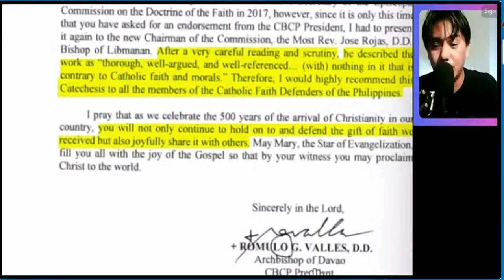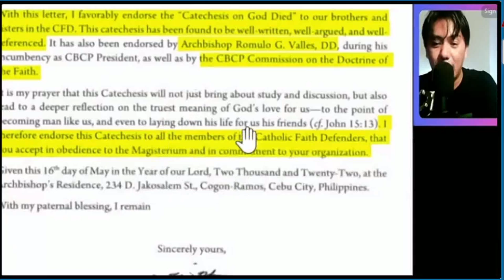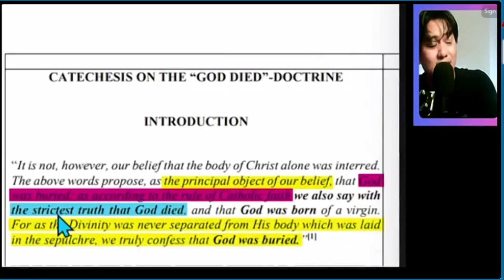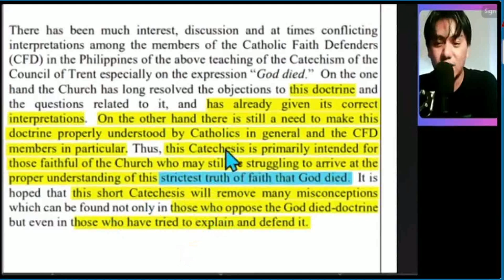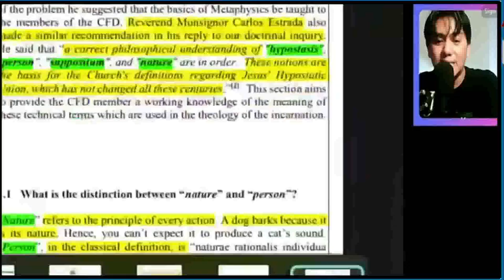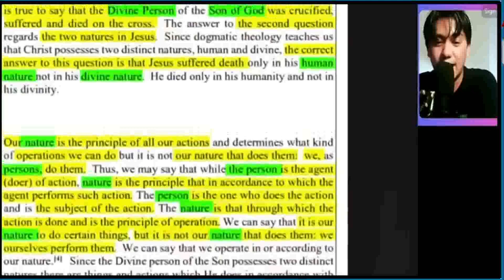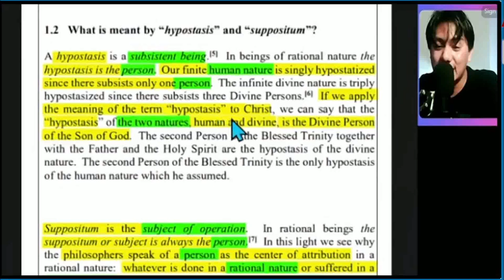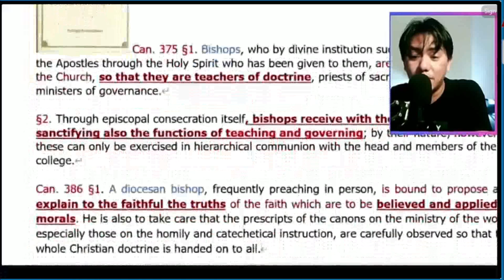Tataposin na ang Issue sa GOD died Literal, Panooring Mabuti!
Ito po ang issue na matagal na nating nakikita at karamihan sa atin ay naghahanap din ng kaliwanagan. At dito po sa videong ito nawa ay magkaroon na ng linaw ang kalitohan sa ating pananampalataya!

YouTube Channel Members :
Josephine
Pamela D. Ongco
Archie GJ
Joel Jumawid
Jose Lubas
Dinia Mocon
Ferds Pacione